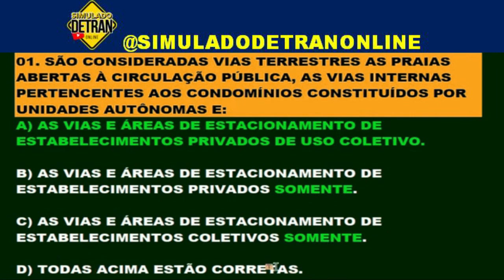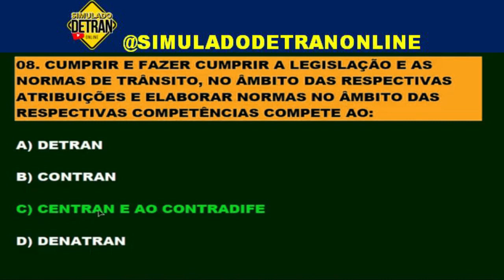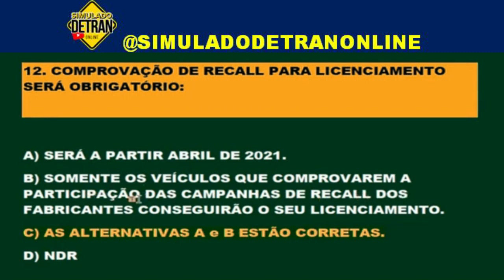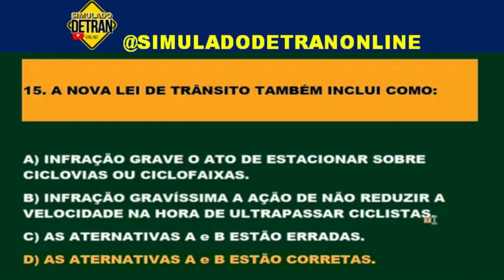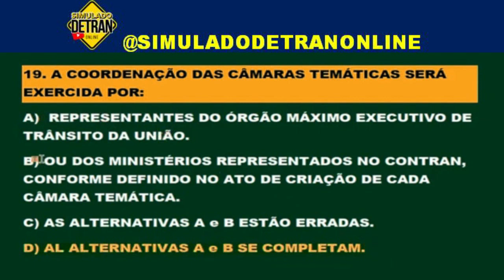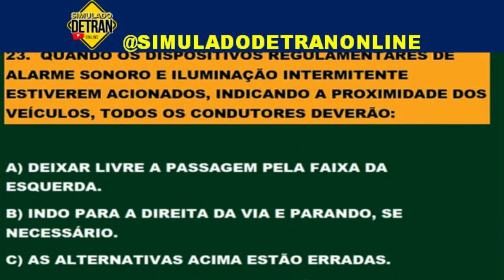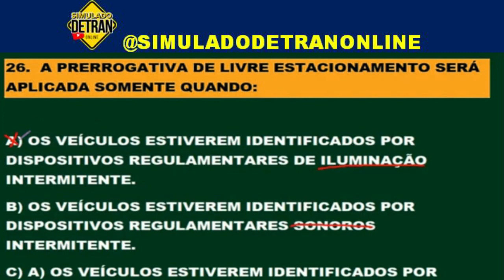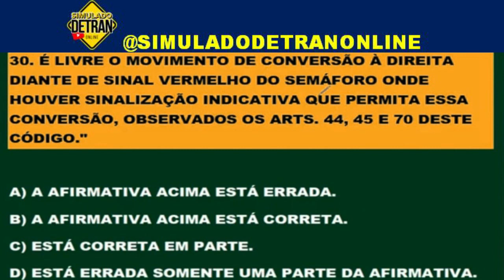SIMULADO DETRAN 2022│30 QUESTÕES mais COBRADAS na TEÓRICA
simuladodetranonline dicasepegadinhasdodetran detrancomdicasepegadinhas SIMULADO DETRAN 2022│30 QUESTÕES mais COBRADAS na TEÓRICA.